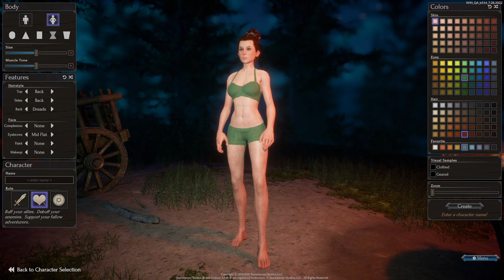Embers Adrift gameplay